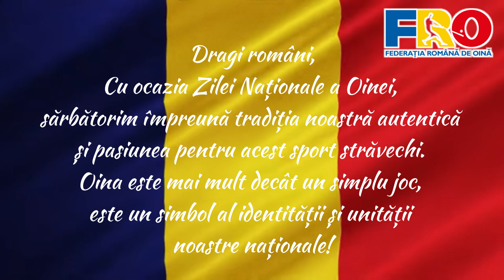09 Mai 2024 - Ziua Națională a OINEI !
Dragi români, cu ocazia Zilei Naționale a Oinei, sărbătorim împreună tradiția noastră autentică și pasiunea pentru acest sport străvechi. Oina este mai mult decât un simplu joc, este un simbol al identității și unității noastre naționale.
Datorită eforturilor voastre și implicării voastre în dezvoltarea și promovarea Oinei, sportul nostru continuă să crească și să inspire generații întregi. Fiecare contribuție aduce o nouă rază de lumină în cadrul comunității noastre, iar pentru aceasta suntem profund recunoscători.
Mulțumim tuturor celor care au contribuit la continuitatea acestui sport autentic! Mult succes celor implicați în prezent în Oină!
Pentru Gloria Sportului Românesc Înainte!